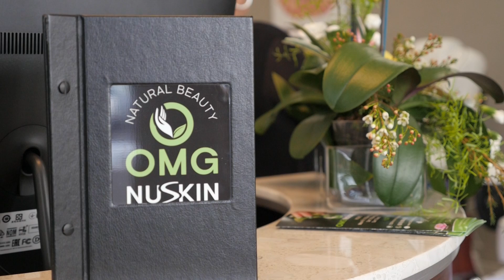OMG-Leather-Menu - YENTAC - Premium Engaging Brand Design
YENTAC - "First Impression Is First Perception" and "Consistency Is The Key in Branding"

ABOUT YENTAC:

YENTAC is a team of creative design specialists. Our company has been in business for over ten years. Our expertise spans more than just in creating compelling designs; we also specialize in end-to-end project management to ensure that the designs we create achieve your desired outcomes. We work with you to evolve your ideas from concept to finished project.

Our areas of specialization include:

Print design, including: brochures and sell sheets, corporate presentations, annual reports, advertisements, business cards and display design
Branding Design and Video Solution
Credit Card Processing - Payment Solution
Point Of Sale Solution
Web Design & Development Solution
Web Hosting Solution
More Demos: